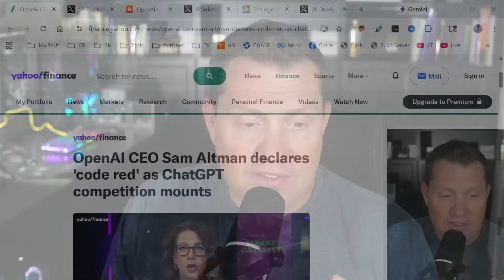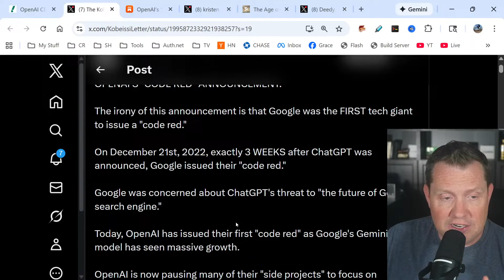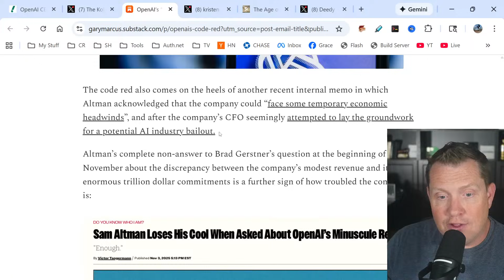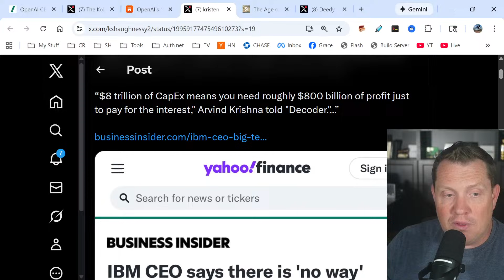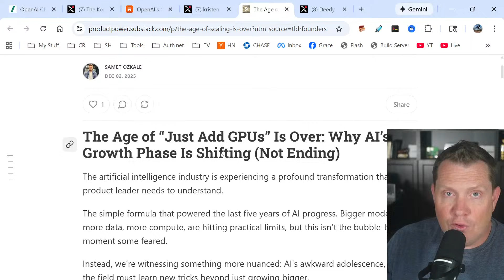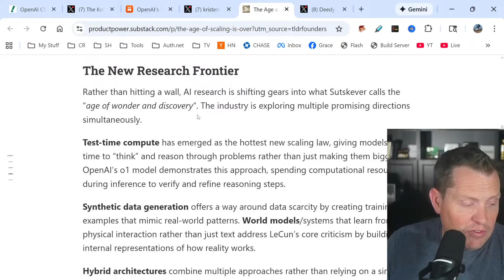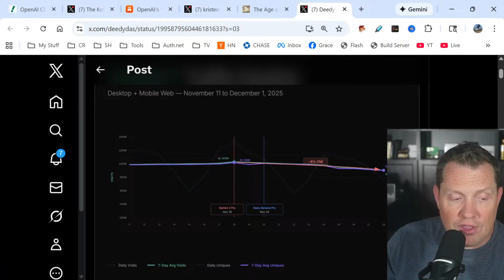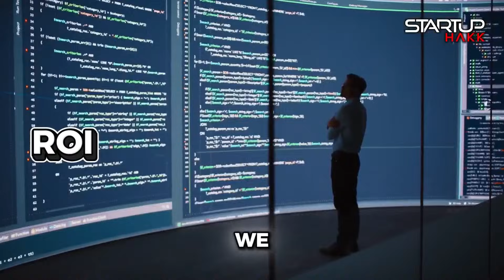Code Red - Gemini 3 killing OpenAi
The gloves are OFF! The world of artificial intelligence is on high alert as the next major contender, rumored to be Gemini 3 (G3), appears ready to challenge the reigning champion, OpenAII.

This isn't just an upgrade—it's a revolution. We're breaking down the hype, analyzing the leaks, and speculating on the game-changing features that position G3 to completely disrupt the current AI hierarchy. Get a detailed look at the new architecture, immense scale, and performance boosts that have the tech world screaming "Code Red!"